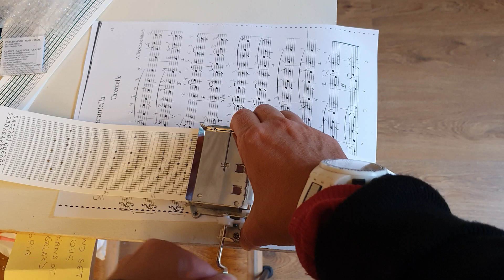Manivela 30 notas."Balulalow (A Ceremony of Carols, Op. 28 - B. Britten)". 30 notes mechanism.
Personalized music boxes. Custom made songs by esdemusica

You can buy this music mechanism in this

Personalized music boxes. You can find more music boxes in this

Cajas de música personalizadas. Puedes comprar esta manivela músical en este enlace